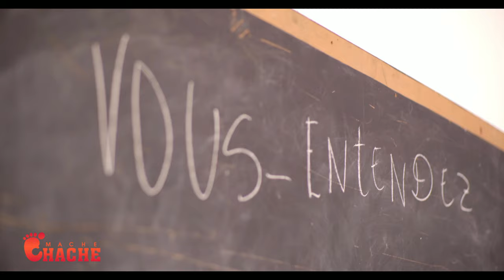Ay Manmam Pm Claude fè Dominiken kriye..Aksyon DG Elbe nan ONU Tout moun sezi